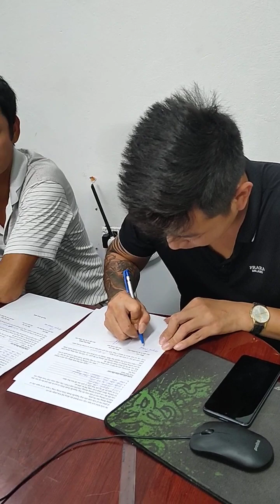Cam kết bảo lãnh chống trốn Nguyễn Mạnh An